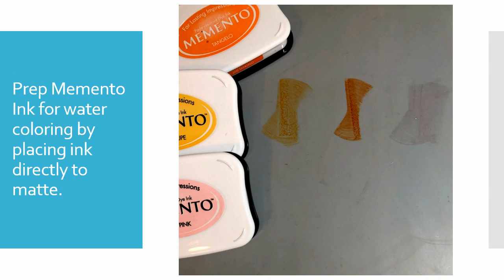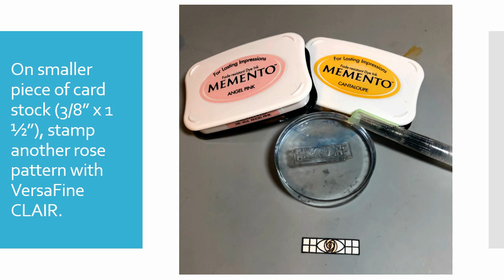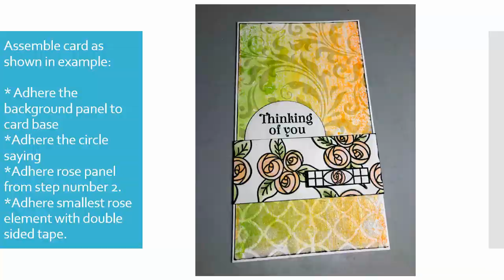Create the perfect background with Kaleidacolor and Creative Medium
Imagine Supplies:
Creative Medium – Shimmer Artist Medium
Kaleidacolor – Melon Melody
VersaFine CLAIR – Nocturne
VersaMagic –Tangelo, Cantaloupe, Angel Pink, Bamboo Leaves, New Sprout
Other Supplies:
Sizzix Stamp Set – Happy Easter
Sizzix Stencil, Tim Holtz Collection THMM3
We R Memory Keepers – Nesting Dies Circles
String